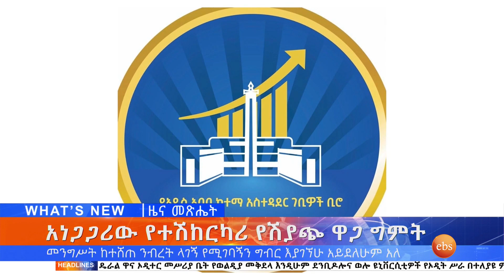ድርቁ በምስራቅ አፍሪካ 15 ሚሊዮን ሰዎችን ለከፋ ችግር አጋልጧል ተባለ እና ሌሎችም መረጃዎች፤መጋቢት 30, 2014/ What's New Apr 8, 2022